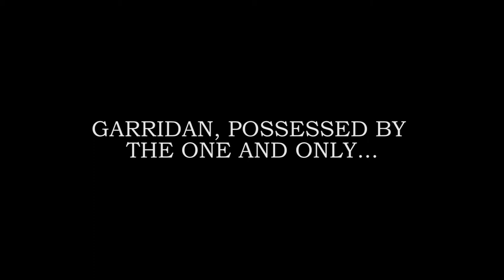BAC Productions' The Echoes | Official Trailer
Watch the new trailer for Be a Circle Productions’ The Echoes. On YouTube October 4